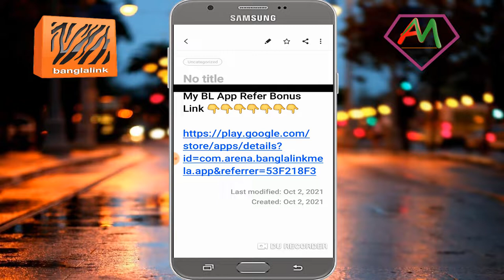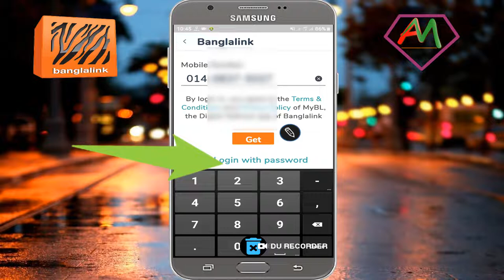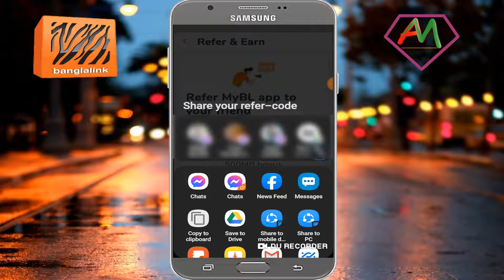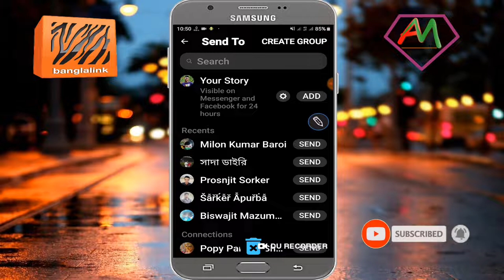My Banglalink App Refer Bonus | MyBL refer Bonus 2021 | My BL App Login Bonus | BL Free Net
In this video i will show My Banglalink App Refer Bonus. and MyBL refer Bonus 2021 Bangla Tutorial.
how to Banglalink 1gb free internet Offer 2021. and bl free internet 2021.